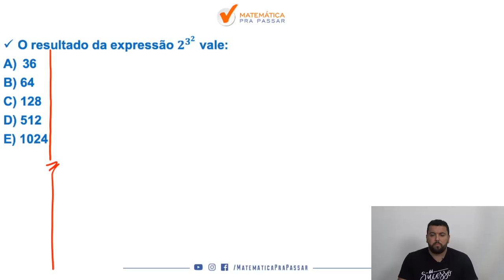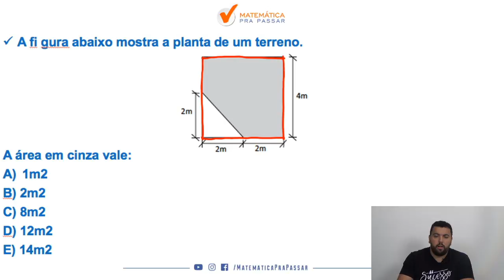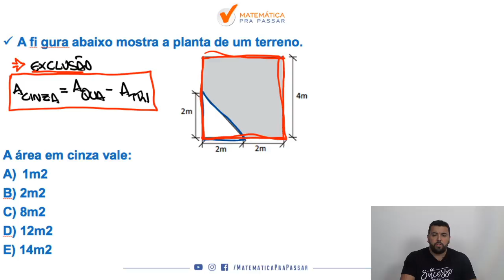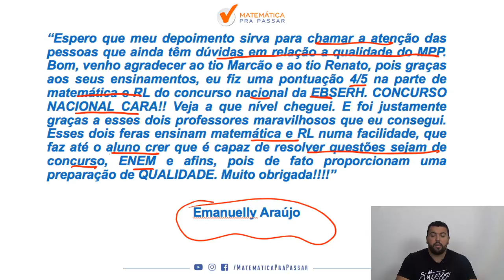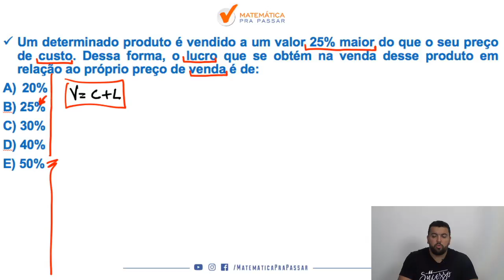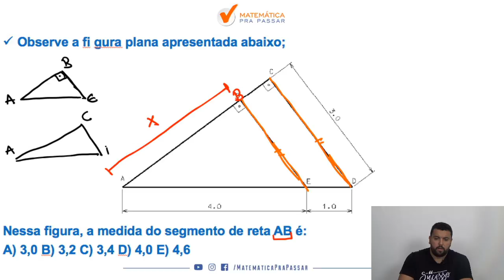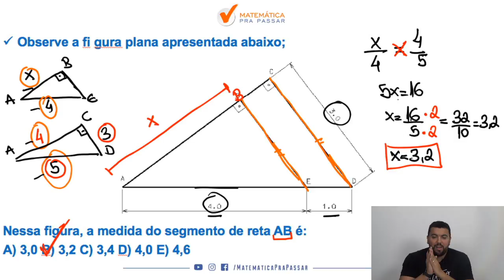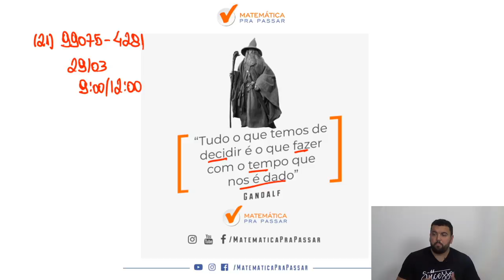Matemática para Prefeitura de Itaguaí: Resolva as questões da CEPERJ.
Você sofre com Matemática?

Ou até mesmo já deixou de fazer algum concurso por conta do Matemática?

Então esse é o vídeo onde tudo irá mudar em relação a Matemática.

Nosso professor, Renato Oliveira, te mostra como Resolver as questões de Matemática e Gabaritar a prova da Prefeitura de Itaguaí e aqui você vai saber tudo, mesmo sem nunca ter visto antes através do método com mais casos de sucesso, método esse que chamamos de: MÉTODO MPP.